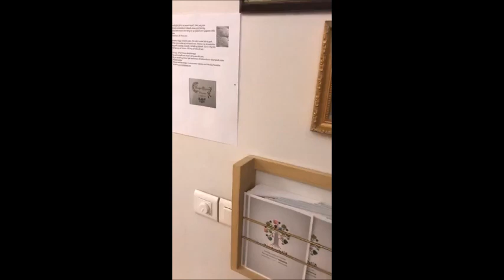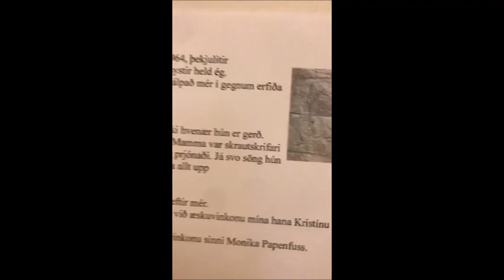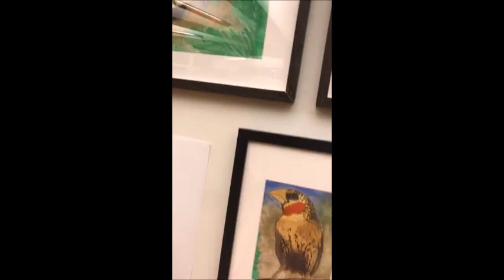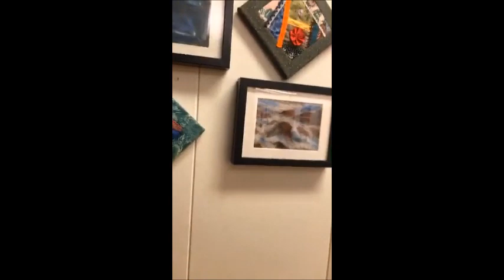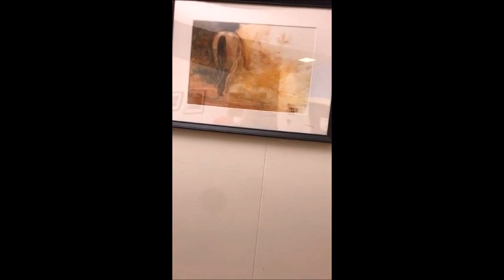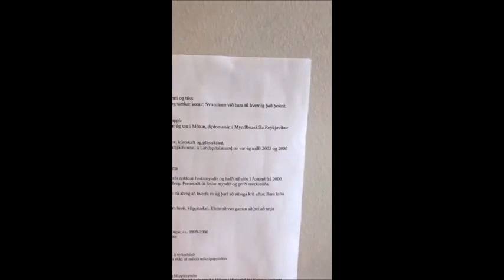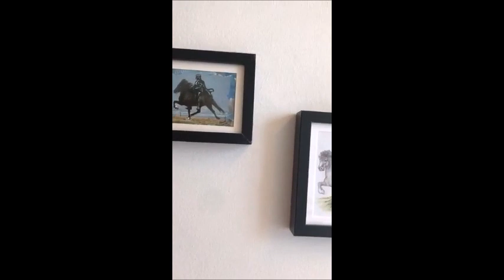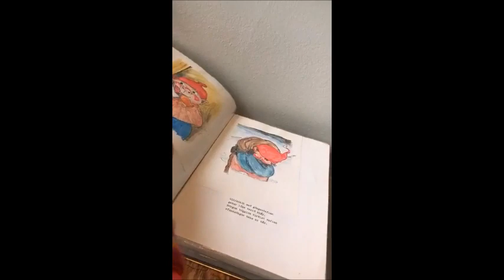Little bit of everything, 2020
Birthday exhibition. Got some of my older work in mix with new.